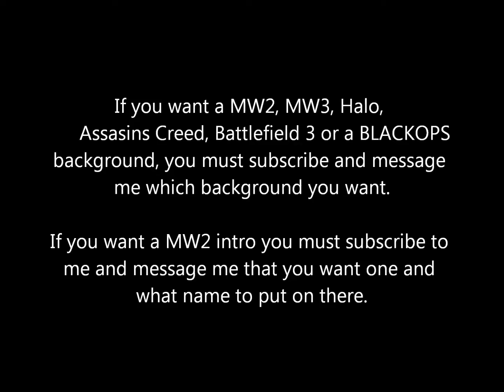Free backgrounds and intro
BG: mw2,mw3,halo,assasins creed,battlefield3,blackops. Intro: mw2